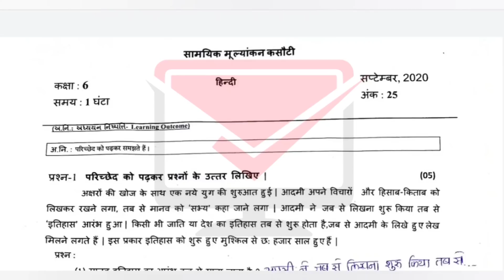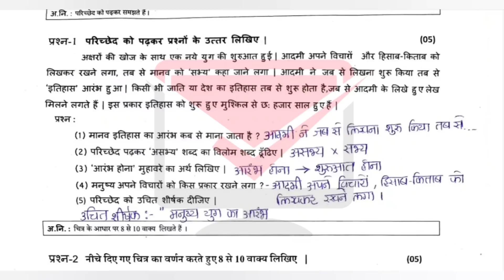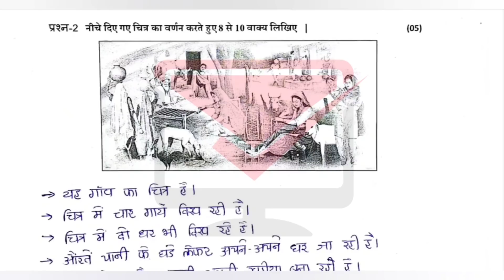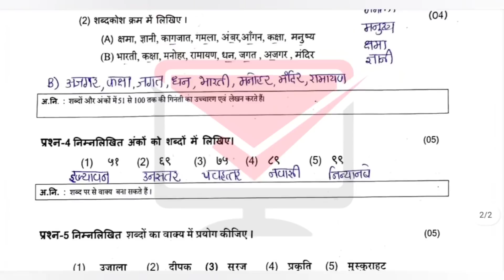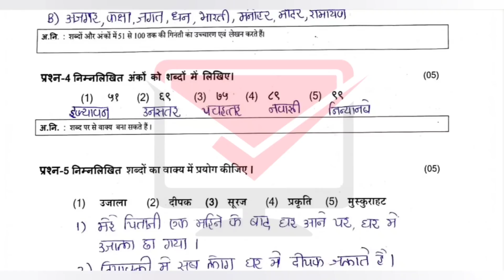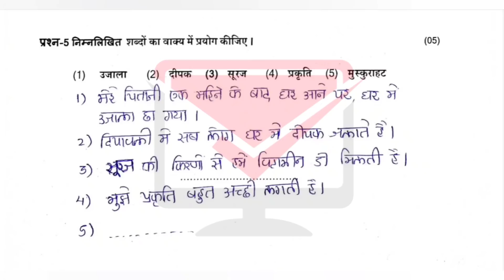ekam kasoti dhoran 6 hindi paper solution september 2020 | std 6 hindi unit test solution